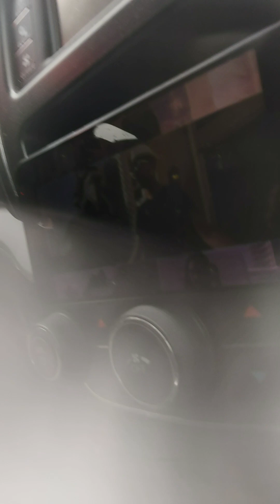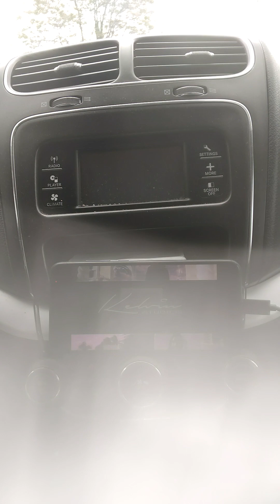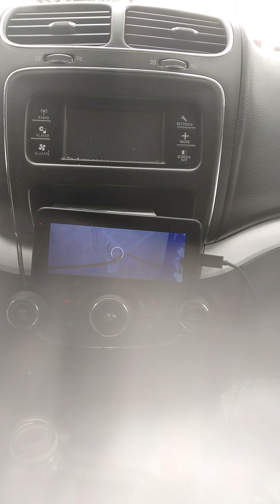I never Drop Jules like this. A a Gift. Symbotic Inc. Stock Ticker SYM. 14.7 $Billion Market Cap.